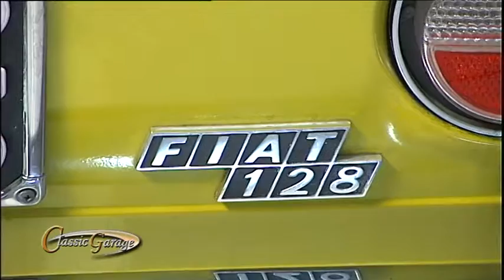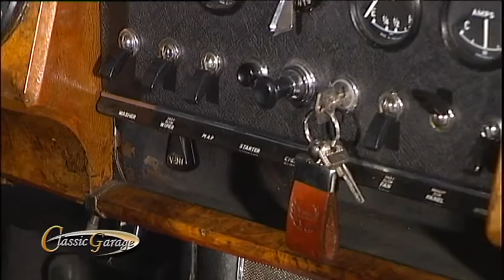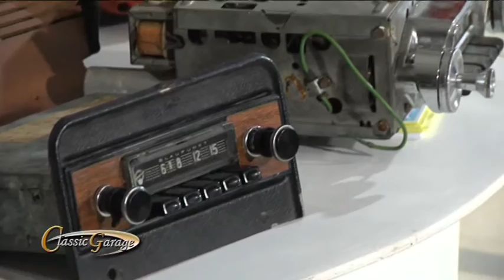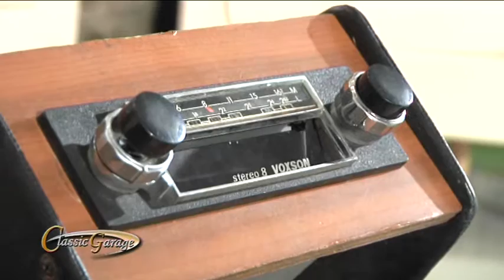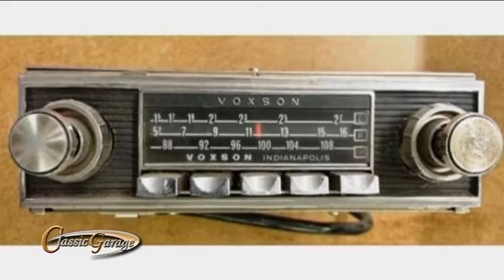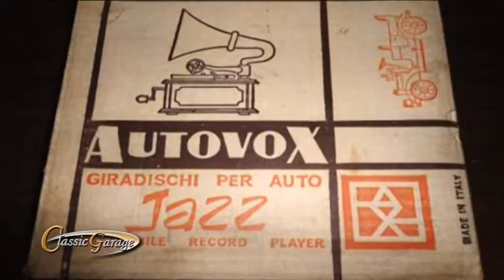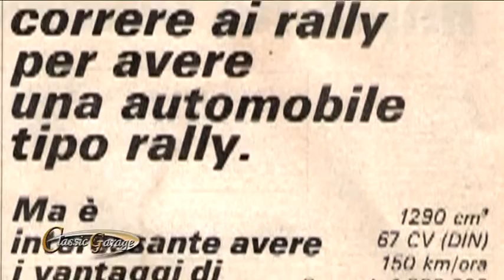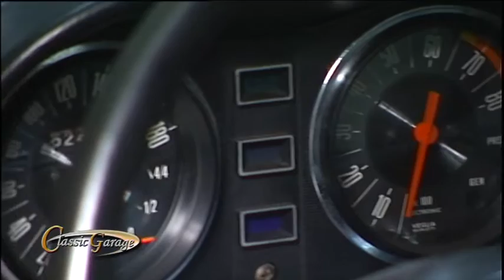Classic Garage 2014 Puntata 8 primo blocco - AutomotoTV